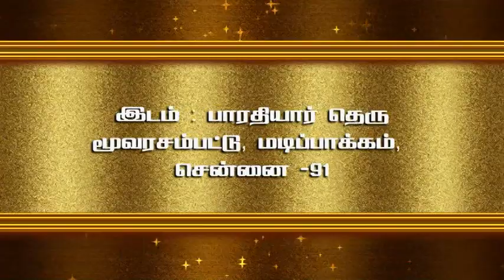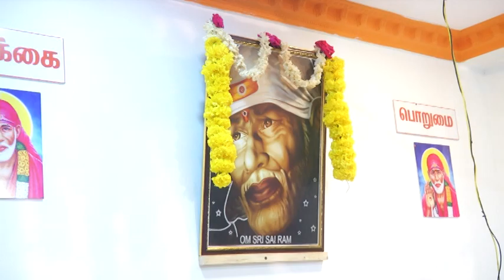Ketta varam tharum shiridi saibaba temple kumbabishekam temple Part 1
Om Sairam
Ketta varam tharum shiridi saibaba temple has been started on July 2nd 2018 in bharathiyar street moovarasampet chennai. With the blessings of saibaba we have started this channel. In this channel we would share Daily Saibaba Aarthi's,  Poojas, Sai Bhajans . We will telecast saibaba's miracles and baba's blessed saidevotees stories. We wish through this channel our baba will come to all the viewers house and gives his blessings.
Sri Sathguru sainath maharajki jai.